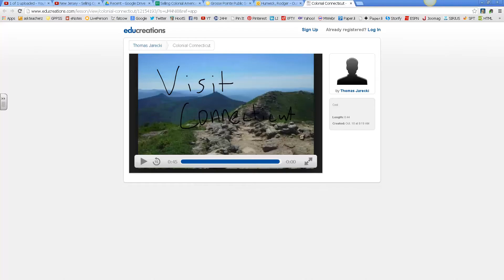Connecticut - Selling Colonial America - Hour 4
Selling Colonial America is an assignment in Mr. Hunwick's class - this was made with educreations an app for the iPad - this is Connecticut.